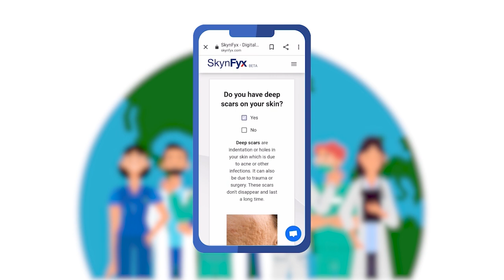Difference between AHA, BHA & PHA? | Exfoliating Acids in Skincare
What is AHA/BHA/PHA?

Today Dr Ingky, our resident Skin Doctor explains the difference between Alpha Hydroxy Acid, Beta Hydroxy Acid and Poly Hydroxy Acid.

00:00 Introduction
00:31 Alpha Hydroxy Acid
02:43 Beta Hydroxy Acid
04:00 Poly Hydroxy Acid